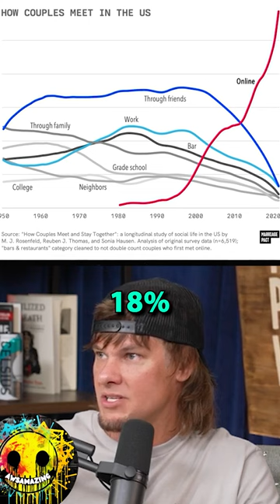How couples meet in the US | Theo Von & Brittany Broski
Theo Von and Brittany Broski wonder where couples meet now in the US

Edited from
Brittany Broski | This Past Weekend w/ Theo Von 490

Brittany Broski is a comedian, podcaster and content creator originally from Dallas, Texas. In addition to her viral clips online, she is known for her shows “The Broski Report” and “The Royal Court”, both available on YouTube.

Brittany Broski joins This Past Weekend with Theo Von to chat about growing up in Texas, living in Korea as an air-force kid, her terrible job as an insurance agent, blowing up on Tik Tok, why she desperately needs Caleb Pressley, why the Renaissance Fair rocks, problematic McDonald’s characters, and much more.